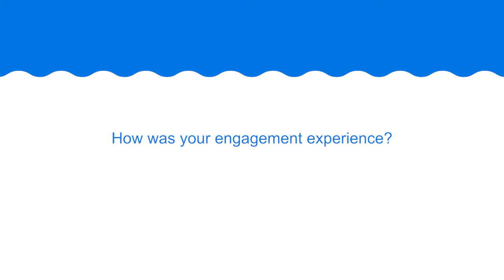Community panel recommendations for our Price Submission 2023–28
Our community panel share their insights into the recommendations they’ve made to influence our future prices and services, as well as their engagement experience and the decision to join the community panel.